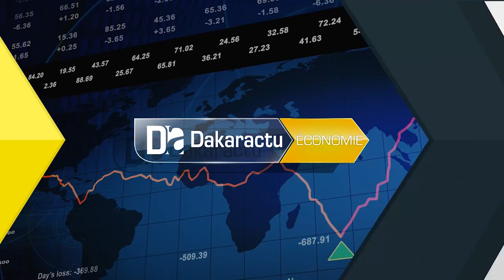CHEIKH BASS REND VISITE À LA FAMILLE SY DE SYLL